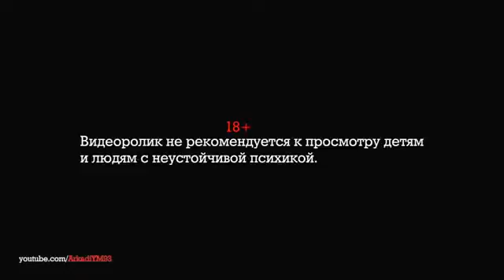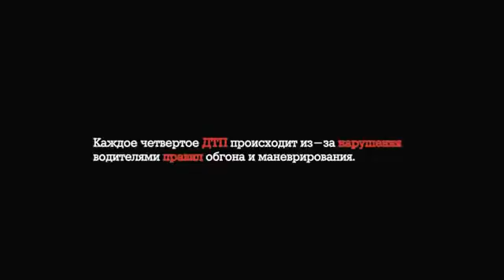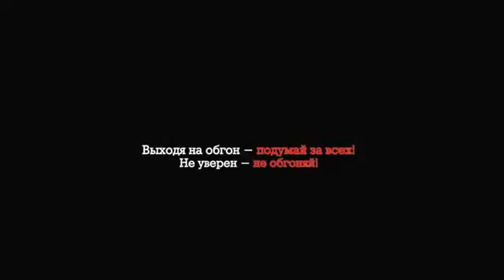Vários motivos para NÓS PENSARMOS antes de ultrapassar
P/ TODAS AS PESSOAS SINCERAS, AMANTES DA VERDADE, E Q TEM FÉ EM CRISTO JESUS, E O TEM COMO ÚNICO SALVADOR; E CRÊ NA BÍBLIA COMO A PALAVRA D DEUS; INDICAMOS ESTES LINK'S E PAGINAS ABAIXO, E ASSISTA ATÉ O FIM SE PUDER
Add as paginas abaixo e repasse ao máximo, por favor convide teus amigos tb. Agradecemos!
 ADD E DIVULGUE POR FAVOR Nossa Comunidade
 E conhecereis a verdade, e a verdade vos libertará. João 8:32